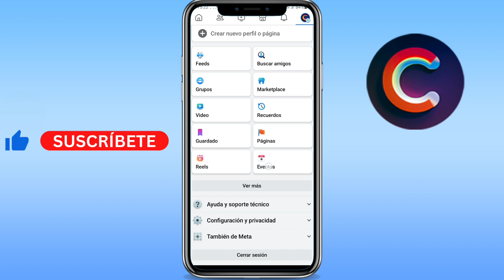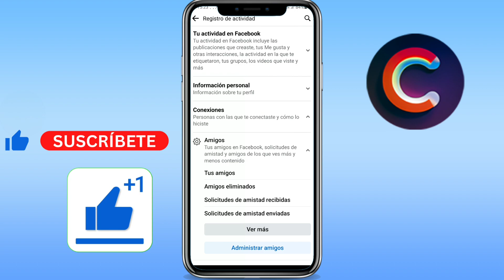Como puedo ver las solicitudes que he enviado en Facebook (GUÍA COMPLETA)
Aprenderás como puedo ver las solicitudes que he enviado en facebook. Sirve para como puedo ver las solicitudes que he enviado en facebook en iphone/android.